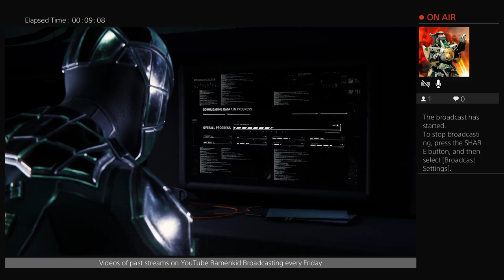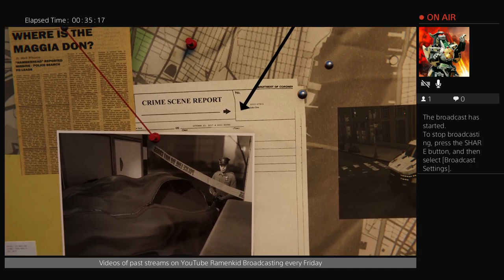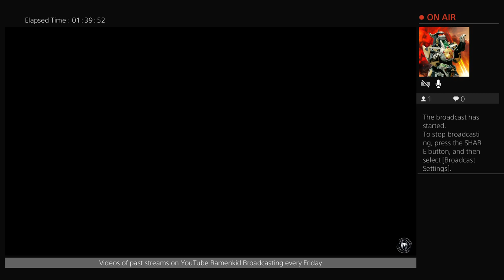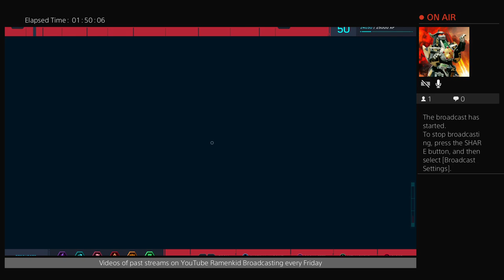Spider-man the last leg pt 1